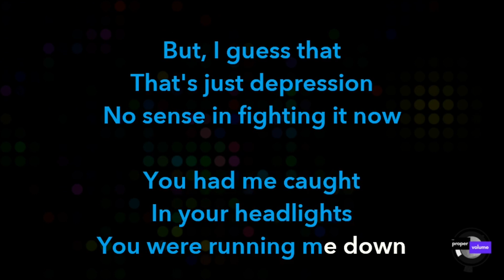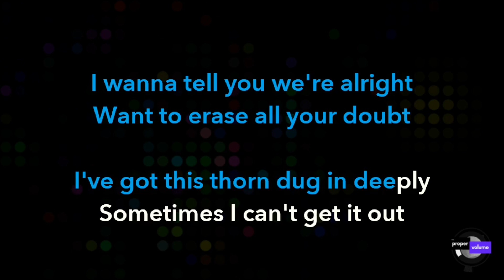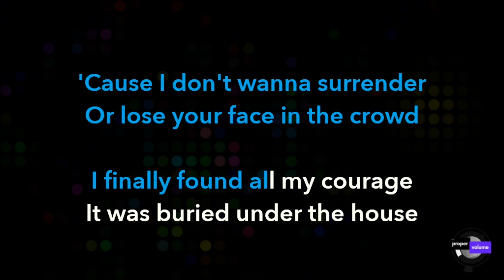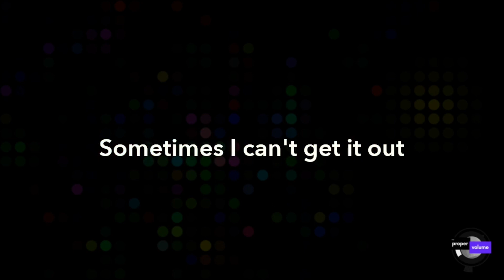Brand New - Can't Get It Out | Karaoke Version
Welcome to a new custom karaoke track from The Proper Volume! Sing along to "Can't Get It Out" by the acclaimed rock band, Brand New, from their album "Science Fiction" released on August 18th, 2017. This track features all the instrumental parts and the lyrics on screen for you to enjoy and perfect your vocal rendition.

"The Proper Volume" is not just your ordinary karaoke club, we pride ourselves in creating and delivering custom karaoke tracks of songs that aren't readily available. The Proper Volume is all about creating unique musical experiences and seeking the undiscovered karaoke versions.

Our main goal is to allow everyone access to a wider variety of songs to sing along and to introduce them to phenomenal music they might not encounter otherwise. We'll do our best to cater you. Thanks for listening!

# Credits:
- Artist: Brand New
- Song Title: Can't Get It Out
- Album Name: Science Fiction
- Release Date: August 2017
- Producer: Mike Sapone
- Label: Procrastinate! Music Traitors

# Lyrics:
As we glide over whatever
We know to be over forever
I really hope the shame is less
For what we feel in times of stress

But, I guess that that's just depression
No sense in fighting it now
You had me caught in your headlights
You were running me down

We speak in tongues and start to teethe
Lift your voice and scrape your knees
Kids in love will plant a seed
Resurrect and start to breathe

I thought I was a creator
I'm here just hanging around
Got my Messiah impression
I think I got it nailed down
I wanna tell you we're alright
Want to erase all your doubt
I've got this thorn dug in deeply
Sometimes, I can't get it out

I'm strumming with a heavy wrist
Were you one of the cured kids?
My shins burn for the replica youth
I hope that we can eject soon

'Cause I don't wanna surrender
Or lose your face in the crowd
I finally found all my courage
It was buried under the house
Not just a manic depressive
Toting around my own cloud
I've got a positive message